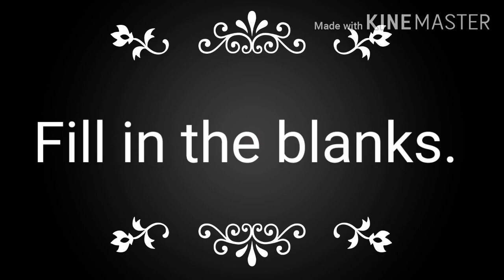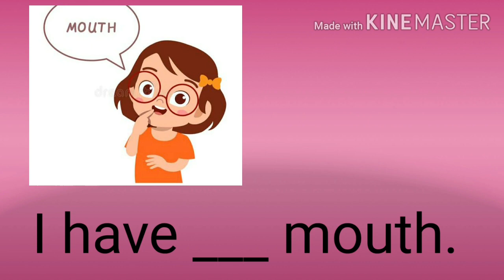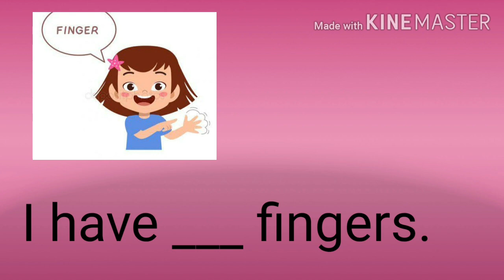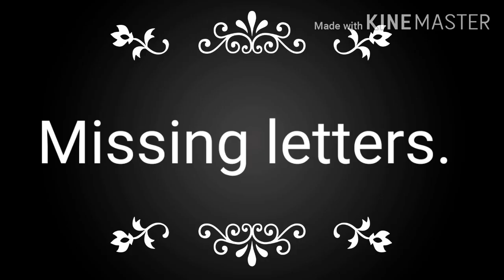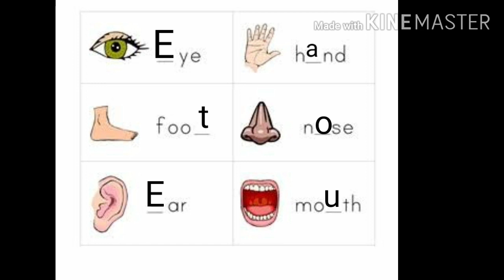GUJ MED ENGLISH STD 2 TOPIC BODY PARTS PART 2 720p